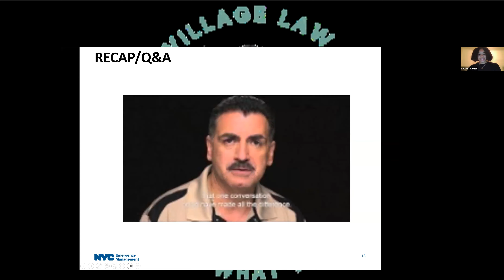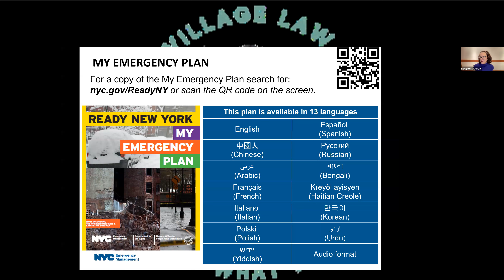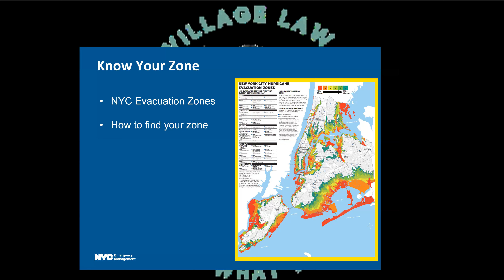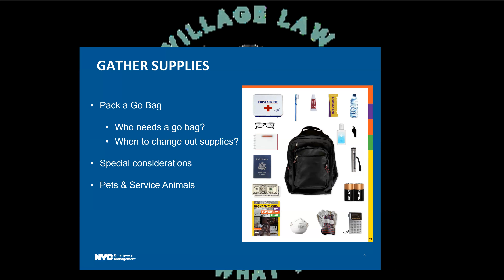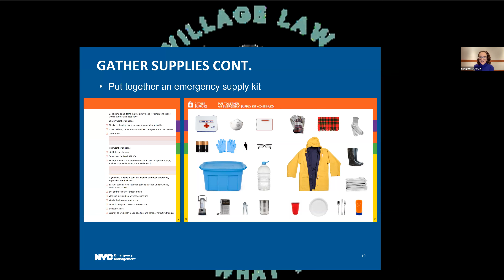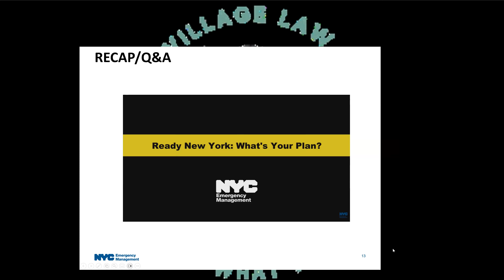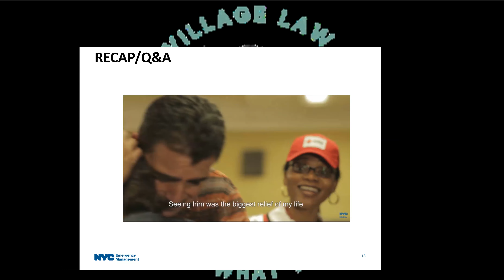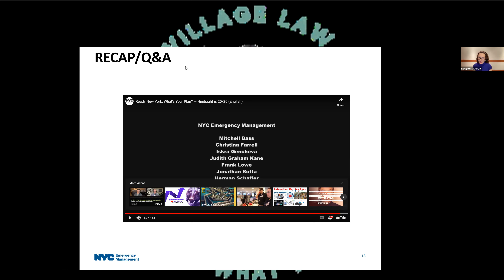Emergency Preparedness for NYC Families: A collaboration between The Village Law Firm and Ready NYC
KeiAra Salomon from NYC Emergency Management spoke with Founder of The Village Law Firm, Shannon P. McNulty regarding NYC Emergency Preparedness.